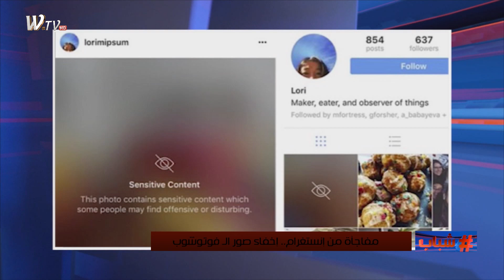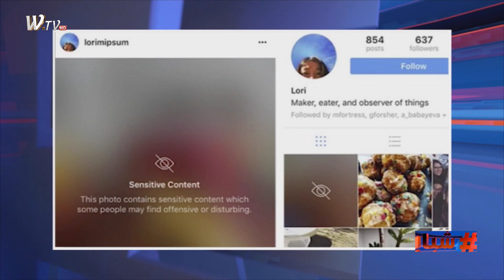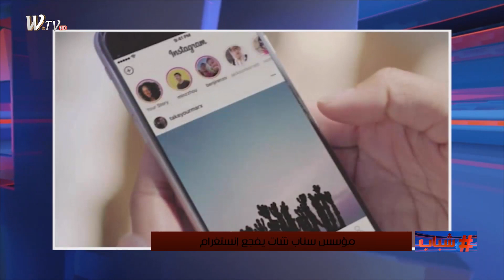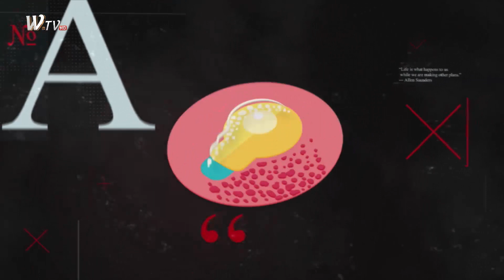برنامج هاشتاك شباب مع سيف وسوزان وايلا ( مفاجأة من إنستغرام .. إخفاء صور الفوتوشوب ) 5-2-2020